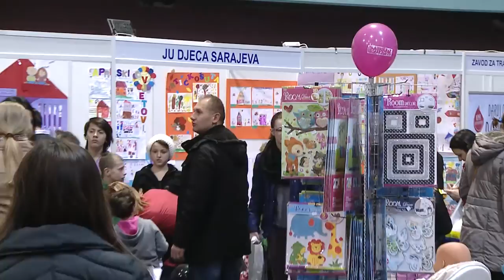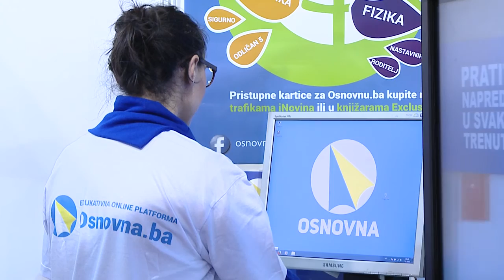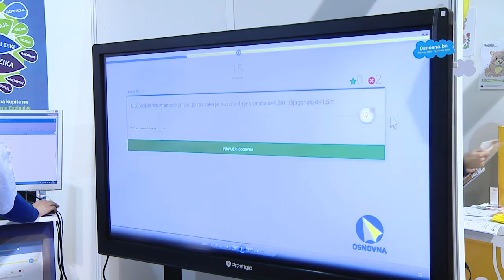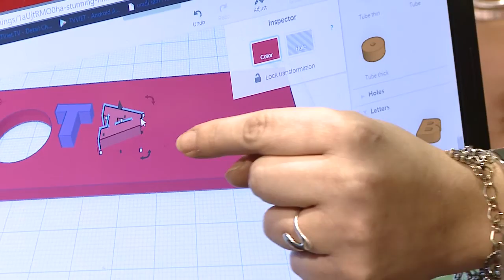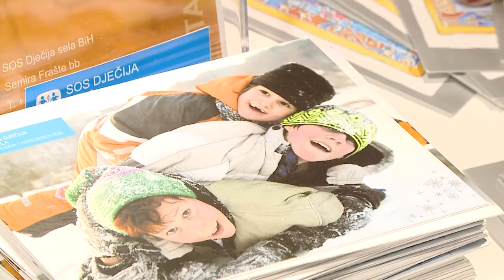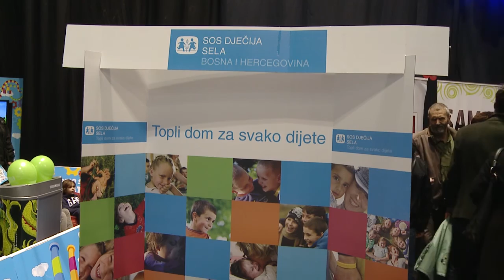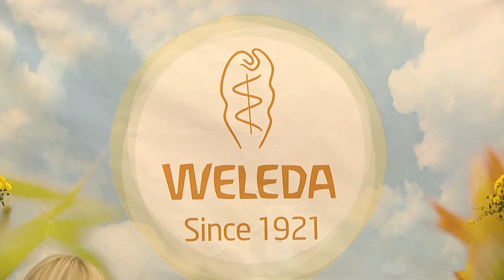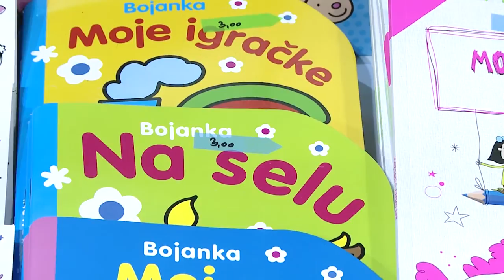Dječiji sajam 2015.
Sarajevo je bilo domaćin najveselijem i najzabavnijem događaju u regiji, Dječijem sajmu, kreiranom prvenstveno za najmlađe.Posetioci su tri dana uživali u raznovrsnom programu na bini, velikom broju nagradnih igara i takmičenja, druženju sa animatorima i likovima iz crtanih filmova i još dosta toga. S obzirom na broj posjetioca, koji prema  statistikama iznosi oko 25 000, i njihove pozitivne reakcije, ovaj događaj je u potpunosti opravdao status najveće zabave za djecu do 10 godina.